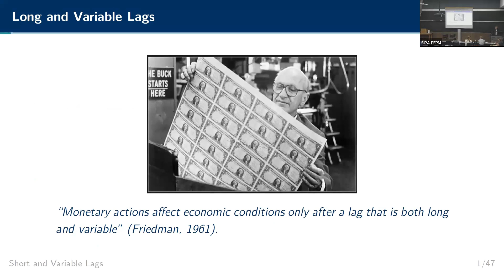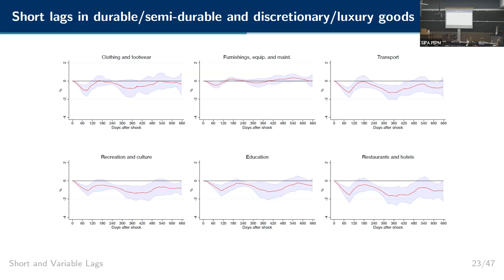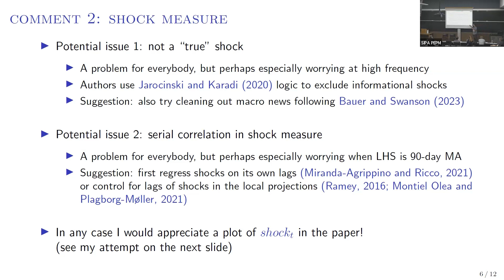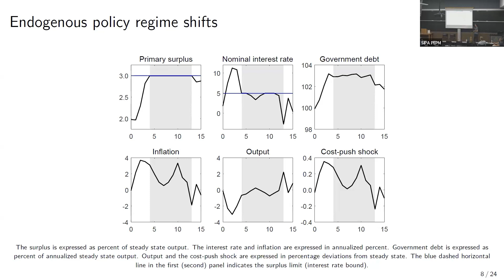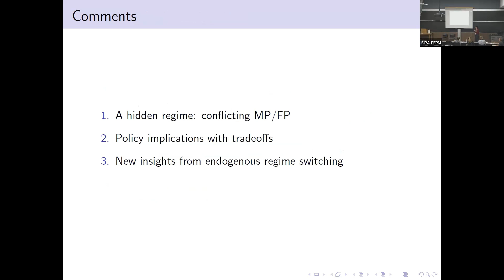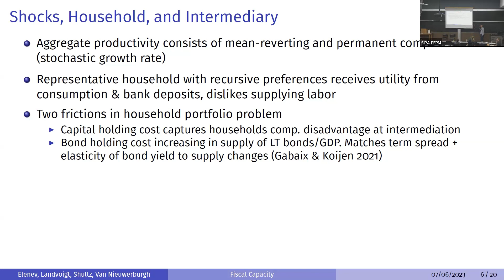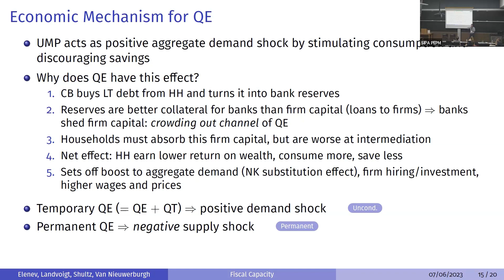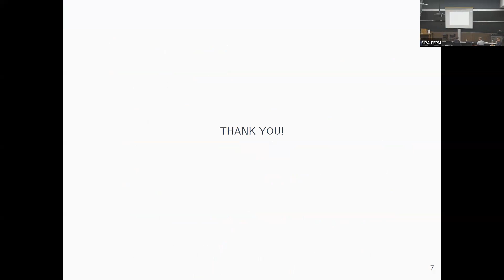CEBRA2023 - Session 37: Monetary and Fiscal Policy in Uncertain Times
2023 CEBRA ANNUAL MEETING July 5-7, 2023 at the New York Federal Reserve and Columbia University School of International and Public Affairs, New York, NY, USA.

Track F: Challenges for Fiscal and Monetary Policy
Session 37: Monetary and Fiscal Policy in Uncertain Times

Papers and Speakers:
“Short and Variable Lags” presented and authored by Álvaro Ortiz (BBVA Research), co-authored with Gergely Buda, Afonso S. Moura, Vasco M. Carvalho, Giancarlo Corsetti, Tomasa Rodrigo, João B. Duarte, José V.Rodríguez, Mora Stephen, Hansen Guilherme, Alves da Silva. Discussant: Thomas Drechsel (University of Maryland)

“Monetary-fiscal policy interactions when price stability occasionally takes a back seat” presented and authored by Sebastian Schmidt (European Central Bank). Discussant: Huixin Bi (Federal Reserve Bank of Kansas City)

“Can Monetary Policy Create Fiscal Capacity” presented and authored by Stijn Van Nieuwerburgh (Columbia University Graduate School of Business), co-authored with Tim Landvoigt, Vadim Elenev. Discussant: Ciaran Rogers (Stockholm University)